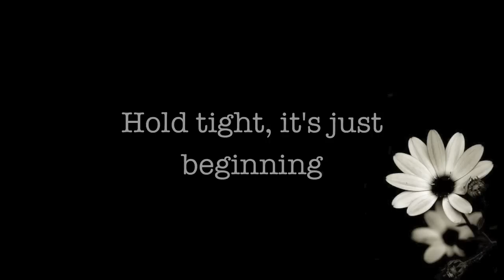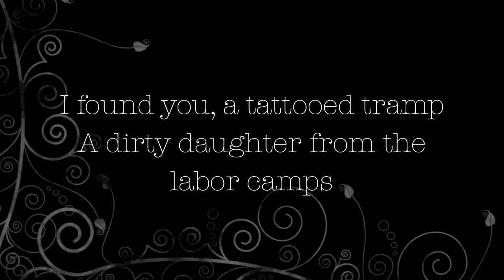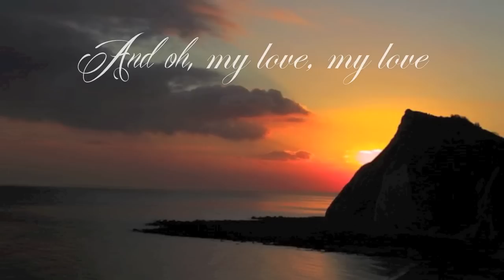We Both Go Down Together~The Decemberists (Lyrics)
We Both Go Down Together lyrics -The Decemberists

Lyrics:
Here on these cliffs of Dover
so high you can't see over
and while your head is spinning
hold tight it's just beginning

you come from parents' wanton
a childhood rough and rotten
I come from wealth and beauty
untouched by work or duty

and oh, my love, my love.
We both go down together.

I found you, a tattooed tramp
A dirty daughter from the labor camps
I laid you down in the grass of a clearing
You wept, but your soul was willing

And my parents will never consent to this love
But I hold your hand

Meet me on my vast veranda
My sweet untouched Miranda
and while the seagulls are crying
we fall but our souls are flying

ProfessorMoriarty26